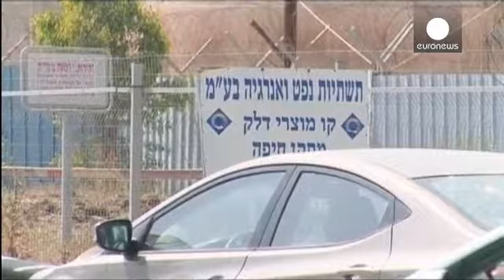Israël : le maire de Haïfa bloque l'entrée d'usines pétrochimiques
Bras de fer à Haifa, en Israël autour de plusieurs usines pétrochimiques responsables selon un rapport d'une pollution cancérigène. Le maire de la ville Yona Yahav a fait placer ce lundi pour la deuxième journée consécutive des bennes à ordures pour bloquer l'accès aux usines. Le PDG de Haifa Chemicals a porté plainte.…